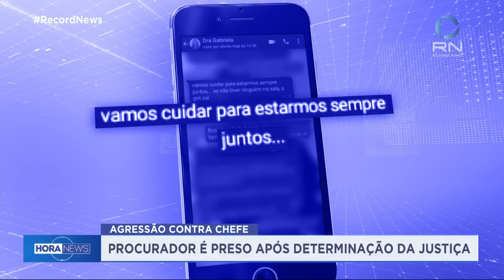Procurador que agrediu a chefe é preso após determinação da Justiça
O procurador que agrediu a chefe, no interior de São Paulo, foi preso na manhã de hoje (23). A vítima e uma outra funcionária alegam que ele não aceitava ter uma superior mulher.